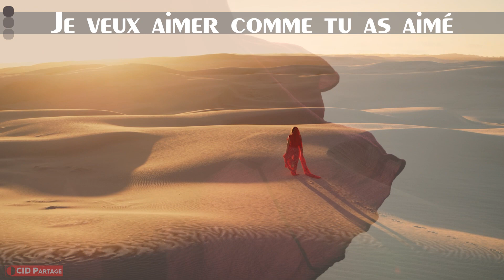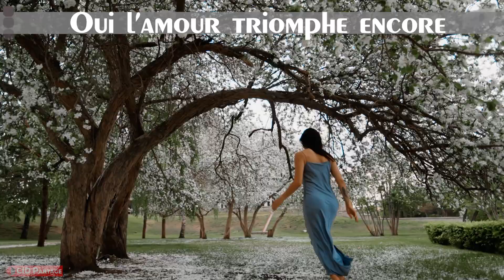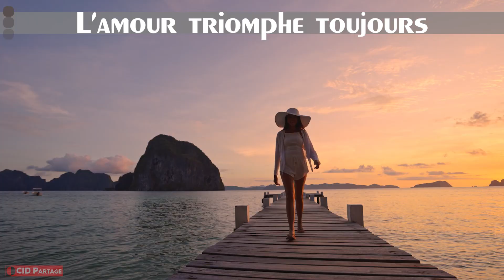Lyrics « WALK IN LOVE - Marche dans l'amour », de Gwen Dressaire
Clique ci-dessous pour avoir accès aux autres vidéos de louange.